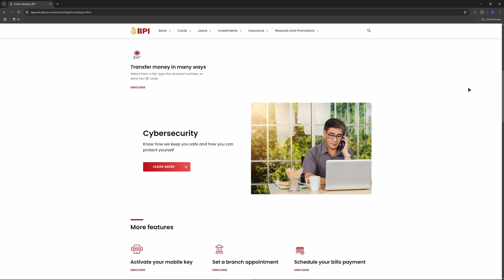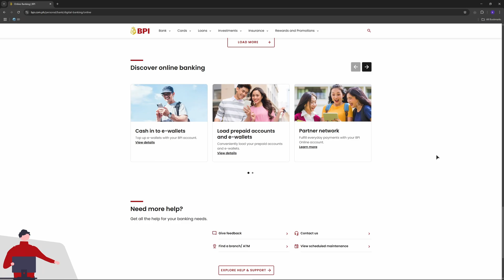How to Pay Home Credit via BPI Online Banking 2026 – Fastest Method PC or Mobile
Learn how to pay Home Credit using BPI Online Banking in this fast and easy 2026 guide. In this video, I'll walk you through the steps to complete your payment securely using your PC or mobile device.

Timestamp:
00:00 Intro
00:09 Pay Home Credit via BPI Online Banking